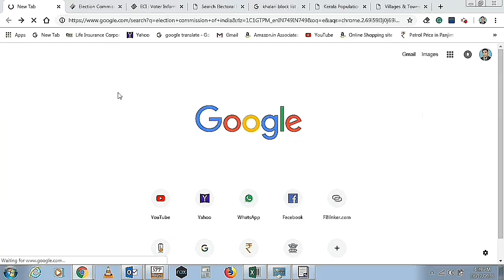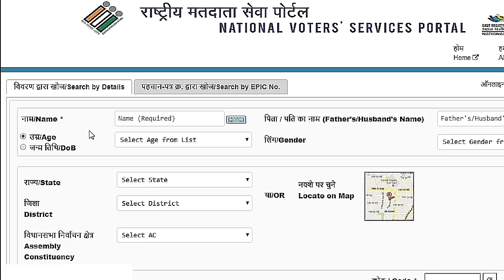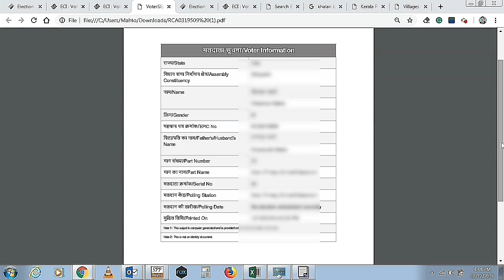how to download voter id card online || how to download election card online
All Process will be explained in the Hindi language. This video is available in six languages, Hindi, English, Bengali, Oriya, Marathi and Kannada. If anyone wants this video in these languages except Hindi, Kindly go to the comments section and Type Your Name/Mobile No. /Language, We will provide you the same

how to download aadhar card online without otp || how to download aadhaar without registered mobile number
How to withdrawal PF online without employer Signature||How to claim PF online||How to pf claim||pf claim
How to Update KYC in PF ||Bank Account, PAN, Aadhar ||Change KYC in UAN ||How to Update KYC in PF
How to approve modify basic details ||approve KYC in epf by employer with DSC || in Hindi
PMRPY Updated 2018 || How to register/add new employee to PMRPY portal to get 12% benefit || PMRPY
How to Modify Basic Details Name, DOB, Gender in UAN||Correct Basic PF details online in EPF
New updated August 2018|| How to Activate UAN Number in Hindi||PF Account number|| PF UAN Number